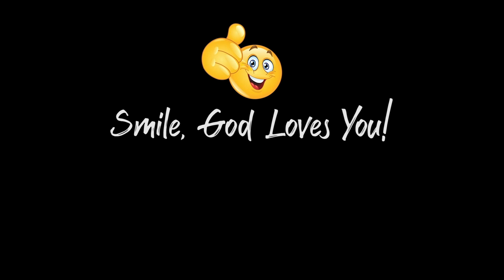LJID 08 08 Our Shepherd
08 August – Jeremiah 1,2; John 10
Title “Our Shepherd”
*Scripture: John 10:9 and 10 I am the gate; whoever enters through me will be saved. They will come in and go out and find pasture. The thief comes only to steal and kill and destroy; I have come that they may have life and have it to the full.

Tomorrow’s Reading 9 August – Jeremiah 3,4; John 11

If you are a pastor, please include the words Movie and Pastor.

We do “Life Journaling In Dash” using SOAP or Scripture, Observation, Application, and Prayer. We call our daily devotions “Life Journaling.” “Dash” is the mark on gravestones between the date you were born and the date you die. We want to make the most of our dash. Leave a comment or a question if you want to know more or if you journal yourself, please let us know.